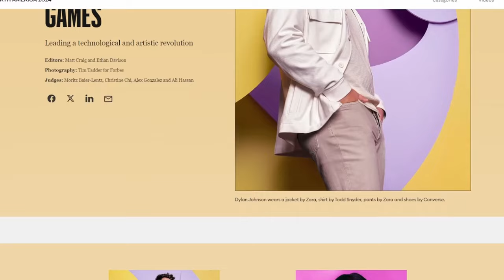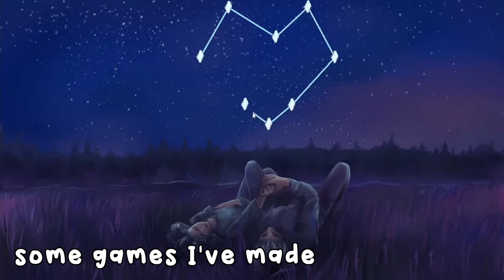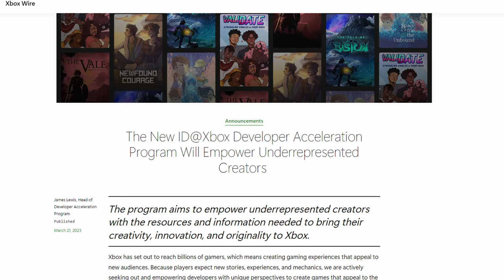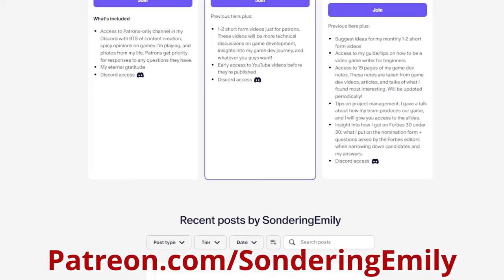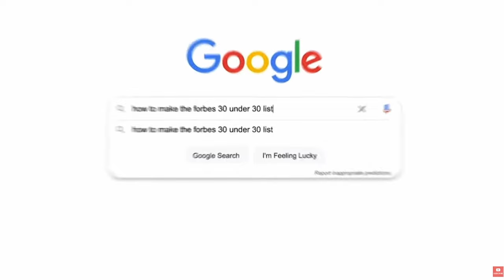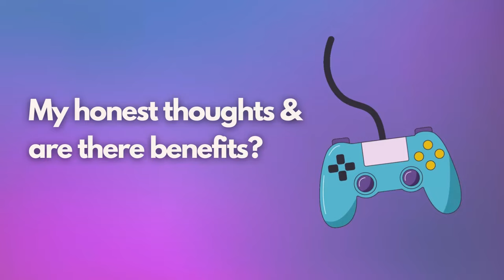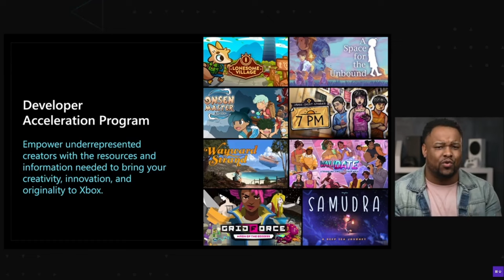How I Got In Forbes 30 Under 30 2024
Is Forbes 30 under 30 a scam? Do people pay to get on? How does one make the list? Are there any benefits? As a recipient of Forbes 30 under 30 Games, I answer these questions in this video.

🎵 MUSIC USED
Upbeat Drums
Upbeat Funky Background Music
Clouds - Joan Karud
Gift - massobeats
Warmth - massobeats
Peach Prosecco - massobeats